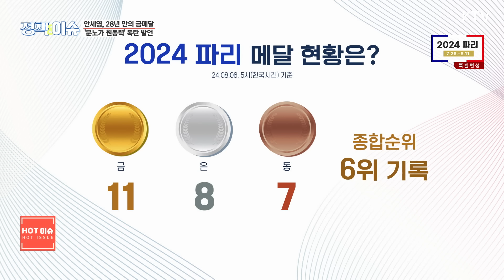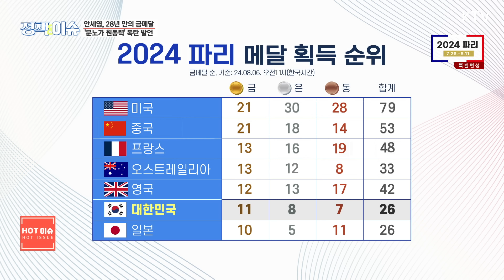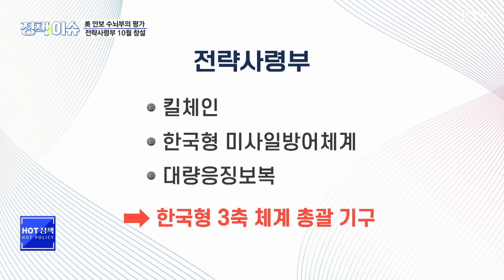생방송 정책&이슈｜윤 대통령 "여름 휴가 다 쓰고, 꼭 국내로 가라" 당부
❗ 핫 전화연결 ❗
✔질식 폭염 열흘 더 간다…온열질환 사망자 두 자릿수

✔배드민턴 여제 안세영 "분노는 나의 힘"…방수현도 거들어
✔윤 대통령 "휴가는 국내로 떠나라"…내수 진작 현장서 강조

✔"북핵 대응, 바이든 정부의 큰 성과"…전략사령부 10월 창설